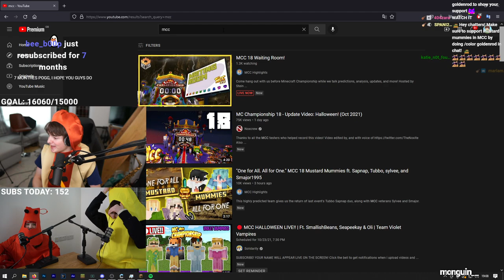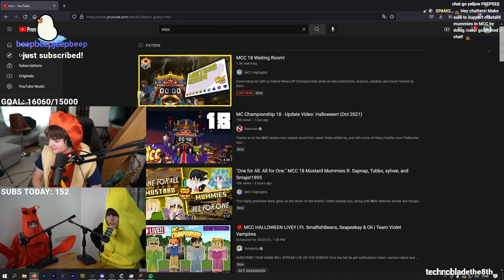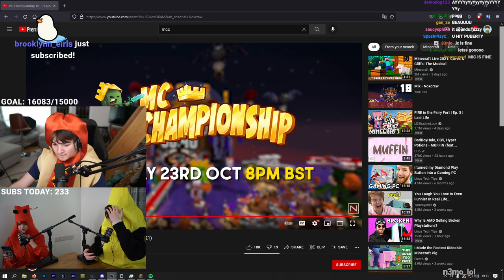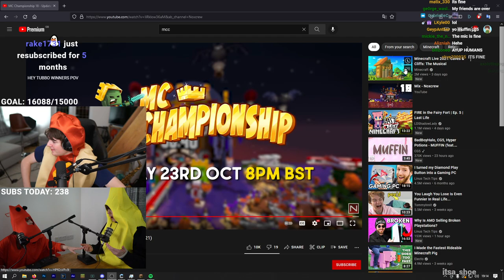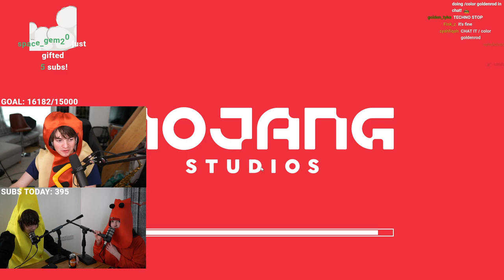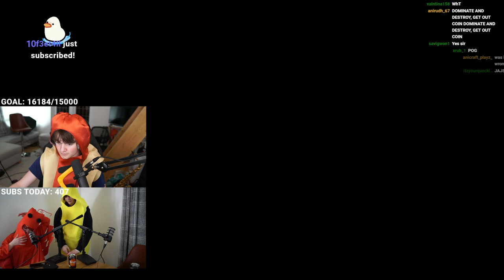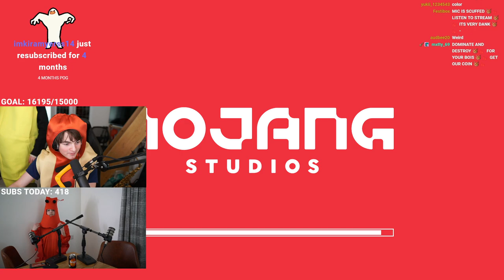Tubbo FINALLY WINS MCC w/ Sapnap, Smajor, & Sylvee!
In today's stream, Tubbo competes in Minecraft Championships and FINALLY WINS! He competes with Sapnap, Smajor, and Sylvee! He competes against other teams such as Dream, GeorgeNotFound, TommyInnit, WilburSoot, JackManifoldTV, Philza, Wisp, Fundy, Illumina, Ranboo, Quackity, Grian, Nihachu, and many other amazing content creators! Tubbo and his team do AMAZING throughout the entire game and eventually WIN!